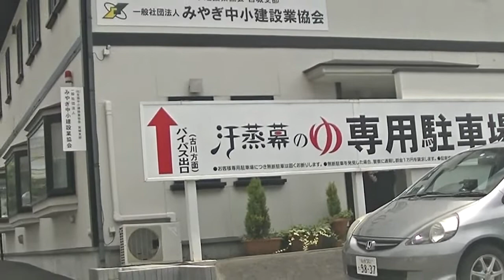【宮城県】利府のヨークベニマル～ハードオフまで 2019-7-25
途中、汗蒸幕の湯に立ち寄ってから、ハードオフへ向かっています。